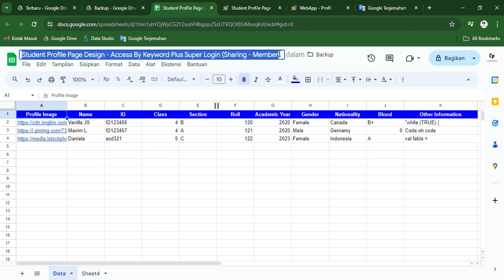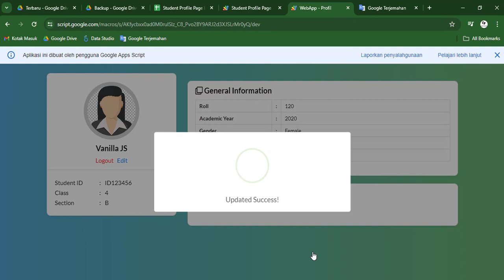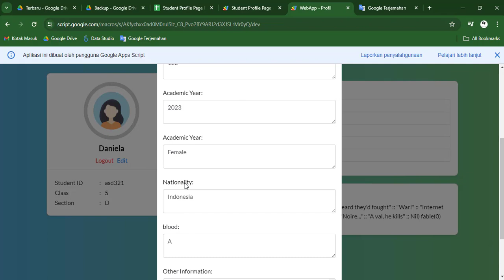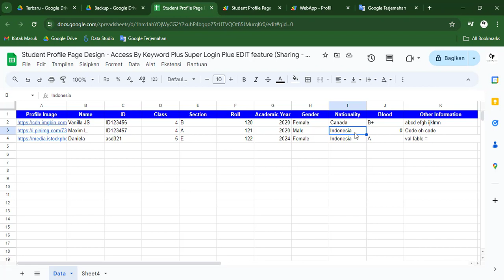WebApp - Apps Script - Student Profile Page Design | Reloadable: with EDIT Feature (Demo)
Alternatif lainnya untuk me-request source code ini:
1. Donasi untuk video ini melalui
4. Source code akan dikirimkan paling telat 24 jam kemudian.
Another alternative to get this source code:
4. The source code will be sent within 24 hours at the latest.